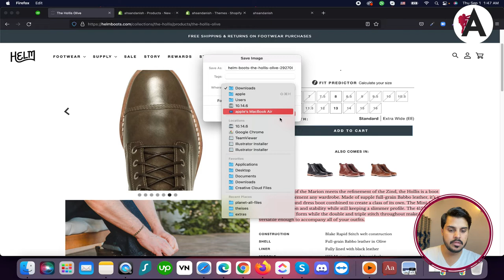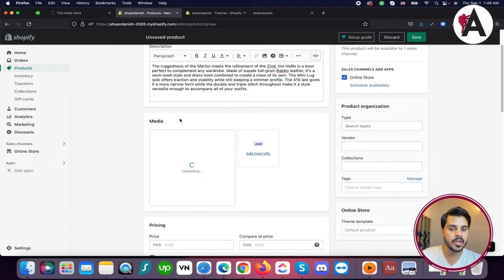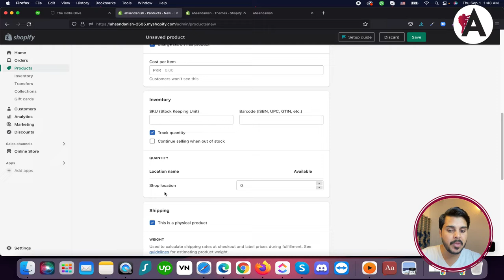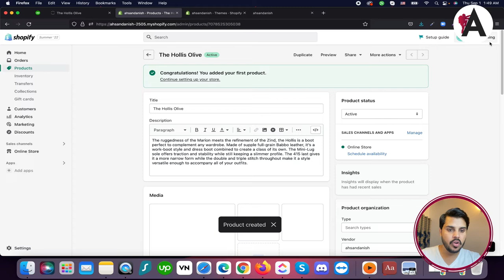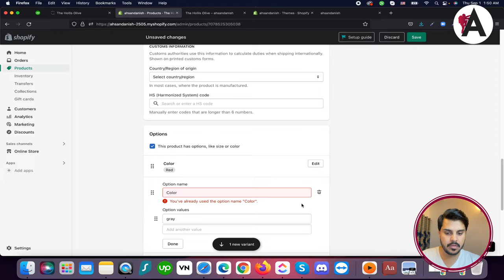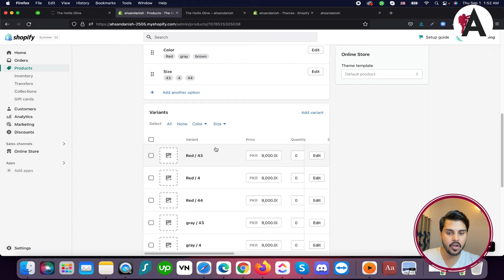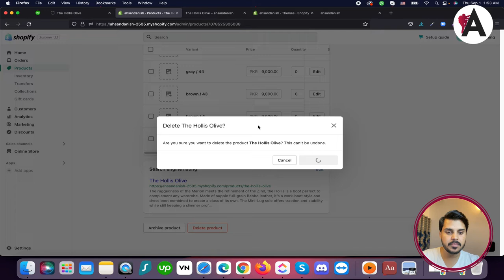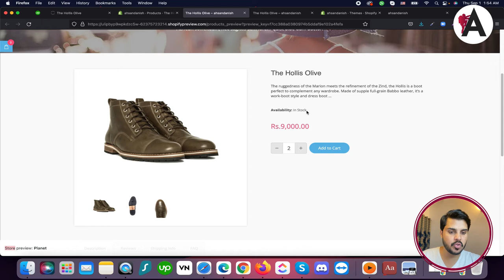How to add products to your Shopify store | Complete Shopify Tutorial For Beginners in URDU/HINDI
Learn the essential steps to add products to your Shopify store with this beginner-friendly tutorial in Urdu/Hindi. From product creation to optimization, this comprehensive guide covers everything you need to know to effectively showcase your inventory and attract customers. Whether you're launching your first online store or expanding your existing catalog, this tutorial equips you with the knowledge and skills to confidently add products and maximize your store's potential. Unlock the full capabilities of your Shopify store and start selling with ease.

🟠 💬 𝗙𝗼𝗹𝗹𝗼𝘄 & 𝗖𝗵𝗮𝘁 𝘄𝗶𝘁𝗵 𝗺𝗲 :
_____________/𝗦𝘂𝗽𝗲𝗿 𝗟𝗶𝗻𝗸\_______________